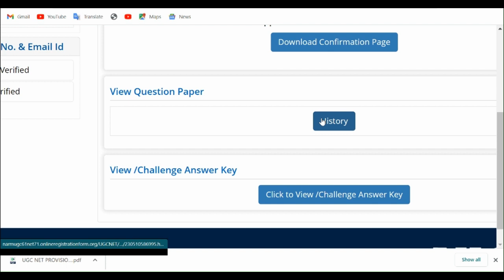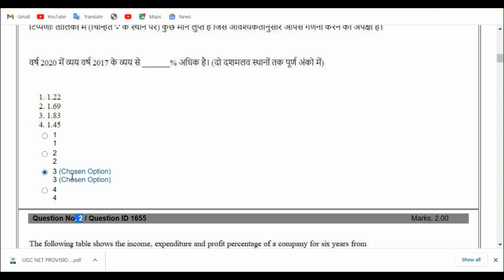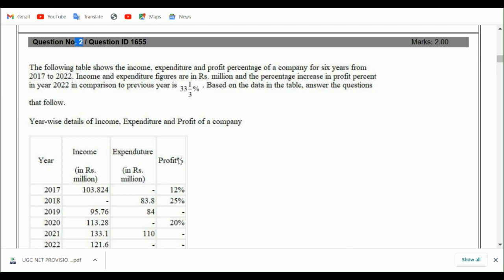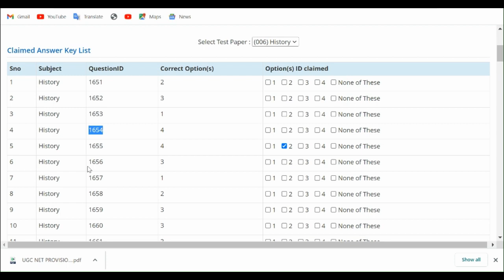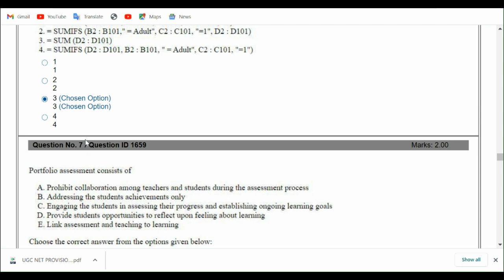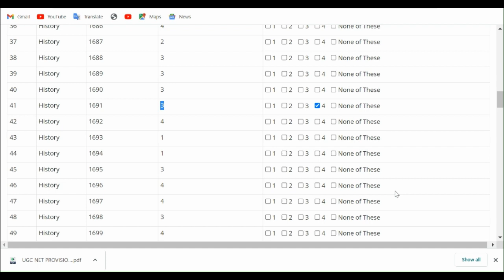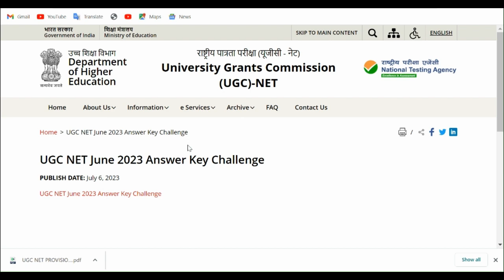रिजल्ट कैसे देखें || HOW TO CHALLENGE UGC NET 2023 ANSWER KEY || HOW TO CHECK UGC NET 2023 RESULT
YOUR QURIES
UGC NET 2023 PROVISIONAL ANSWER KEYS
UGC NET TODAY NEWS 2023
UGC NET OFFICIAL ANSWER KEY 2023
OFFICIAL ANSWERKEY UGC NET 2023